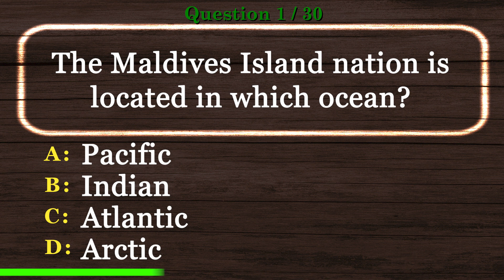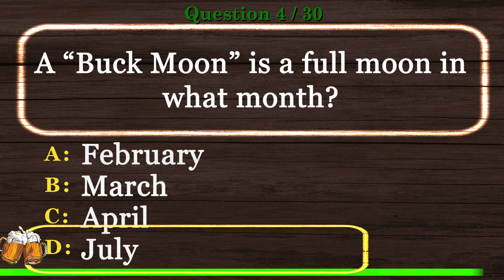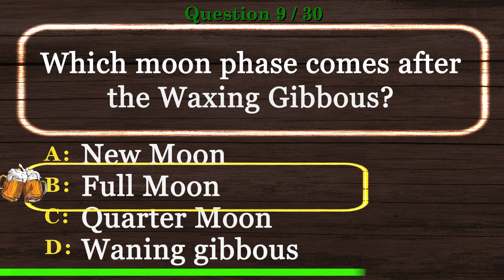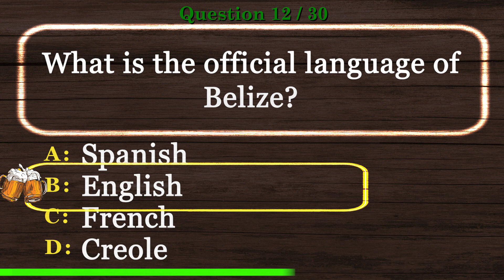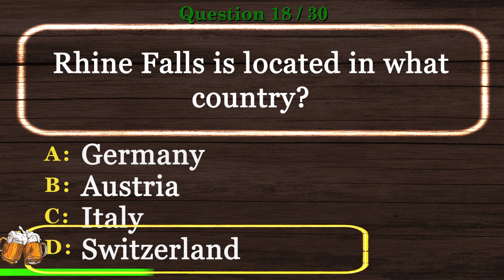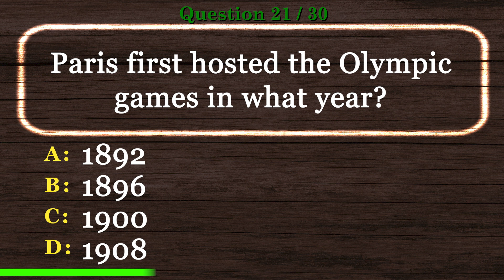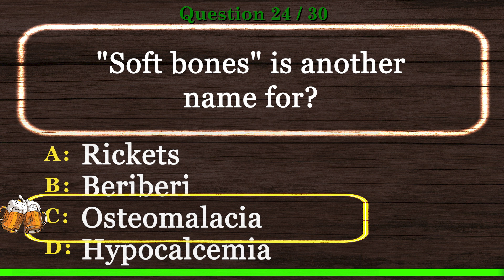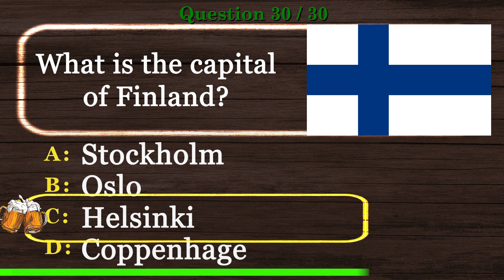🍺 [PUB QUIZ] Worldwide Knowledge Quiz Answers Multiple Choice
🍺 Worldwide Knowledge Quiz Answers Multiple Choice is the time to show off your experience in our Virtual Pub Quiz series.

This will be one of many videos in Worldwide Knowledge Quiz Answers Multiple Choice and Virtual Trivia Night series.

Are you ready to show Worldwide Knowledge Quiz Answers Multiple Choice skills? Take this virtual pub quiz to see how you compare to other viewers. Better yet, invite your friends and have a virtual trivia night. We encourage you to post your scores.